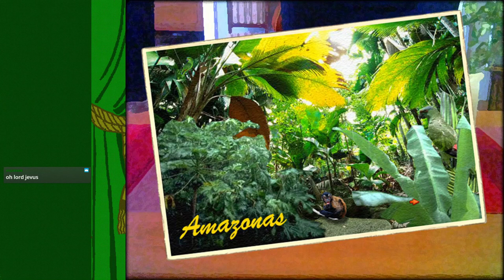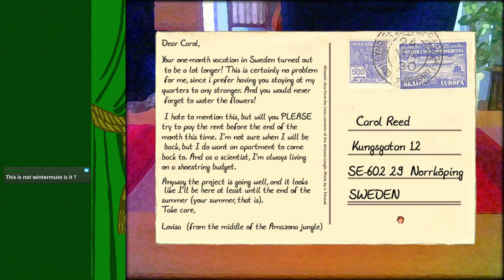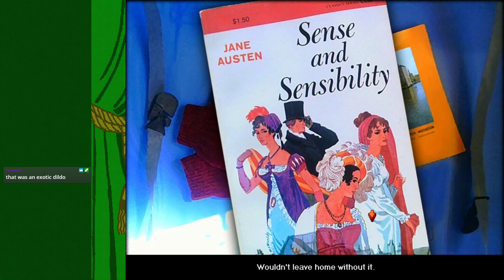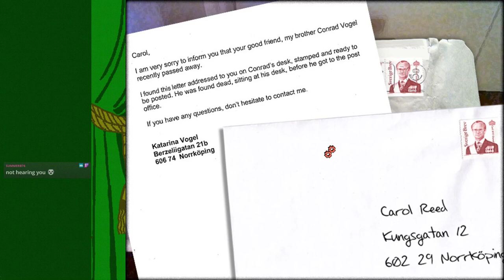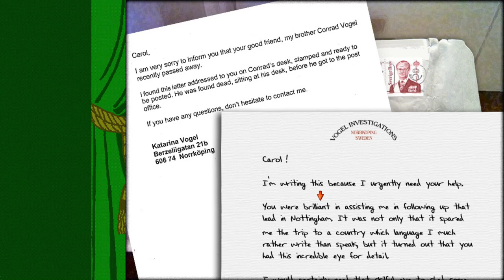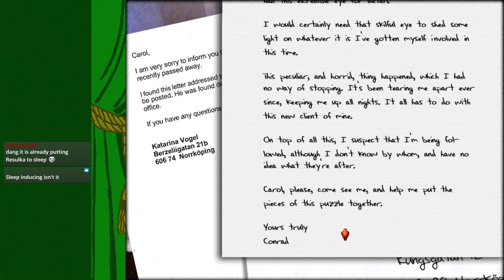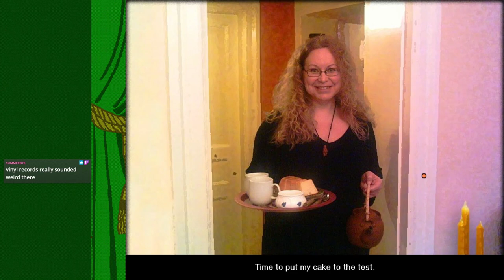The Grandma Hole Presents Carol Reed in Remedy - 1